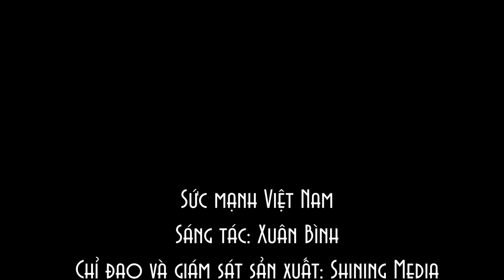SỨC MẠNH VIỆT NAM - XUÂN BÌNH (Offical MV)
Sáng tác - Trình bày: Nhạc sĩ Xuân Bình